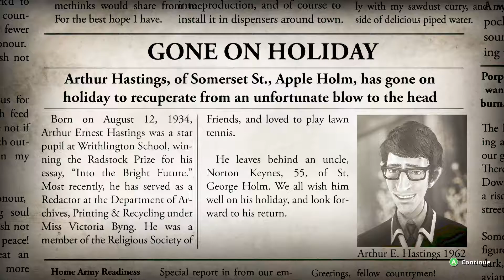We Happy Few - Lets play Part 3 (Alpha build)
Escaping from this town was going well until I ended up getting 'stuck'?

Check back later for part 4.